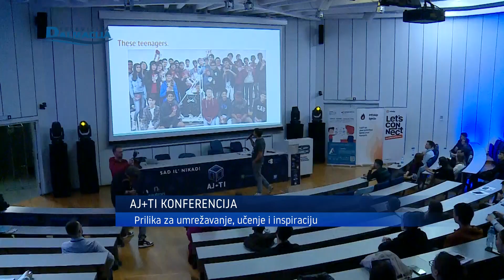Aj+Ti konferencija 22.03.2024.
Televizija Dalmacija